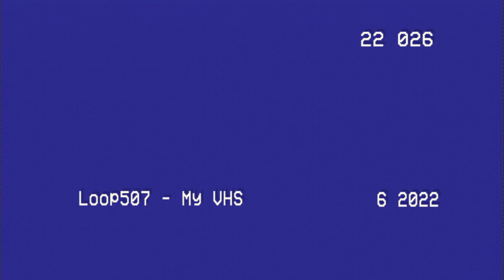Loop507 - My VHS